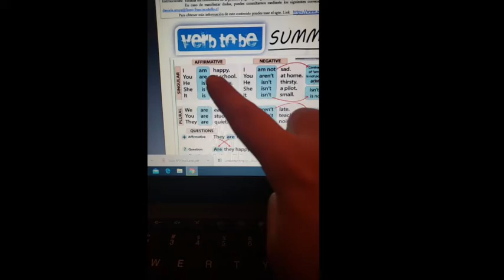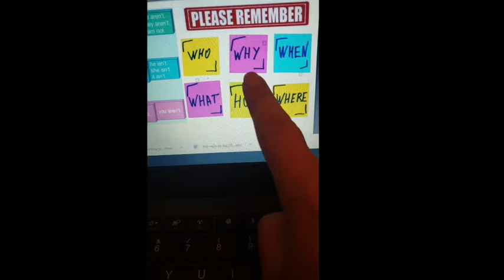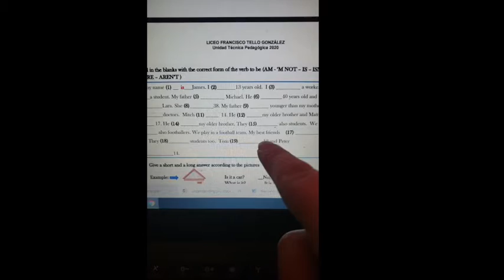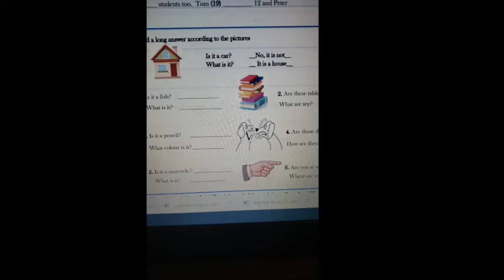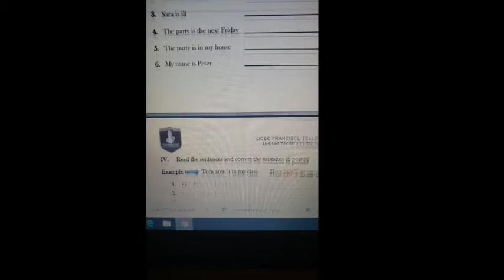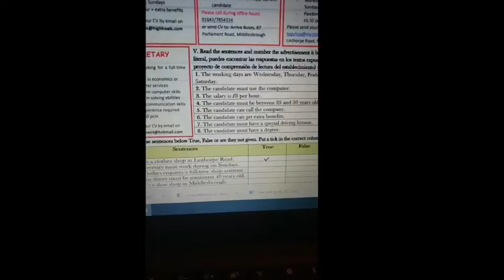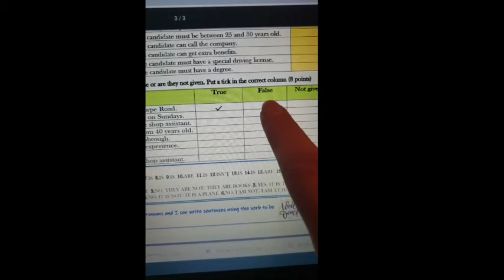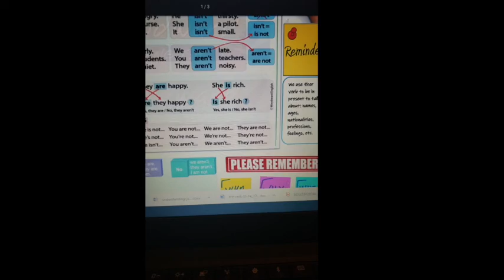Inglés guía n°7 - 1° Ciclo